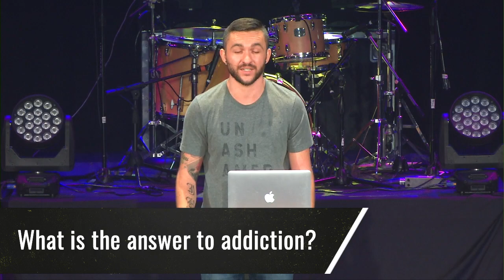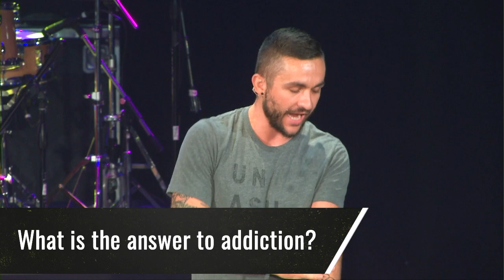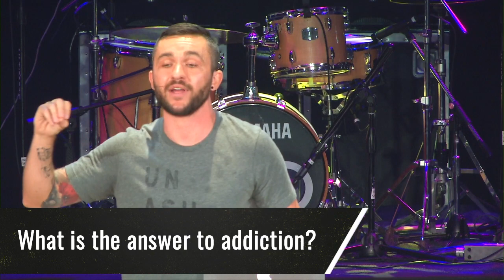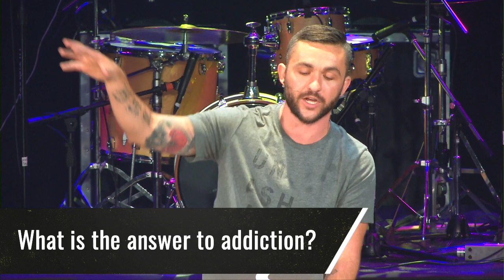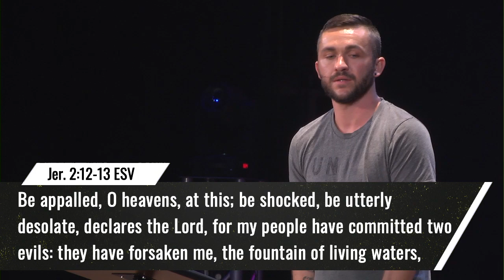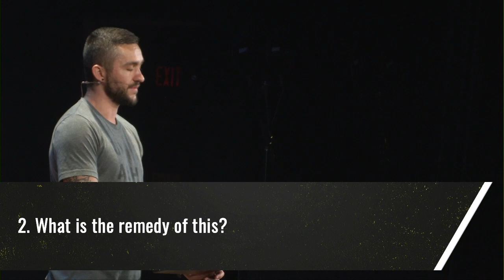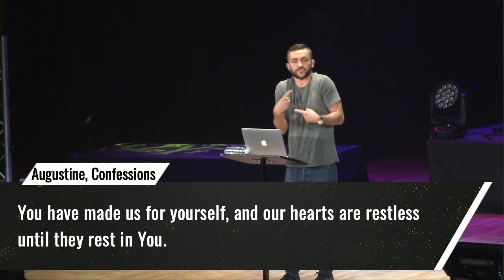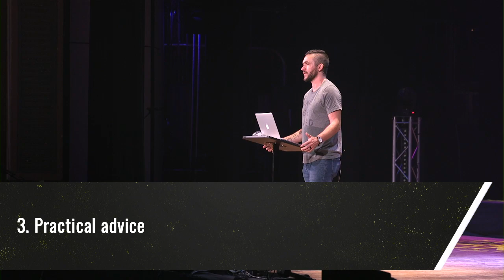Chris Dew - Weekend of Hope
Guest speaker, Chris Dew
NewSpring Church